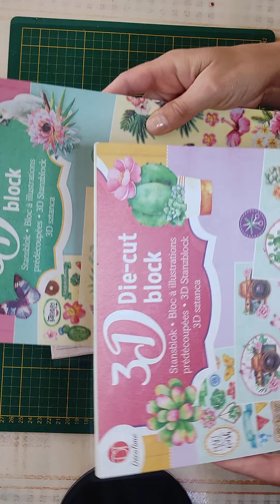suite tuto mini album fête des mères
voici la suite du mini album fête des mères.